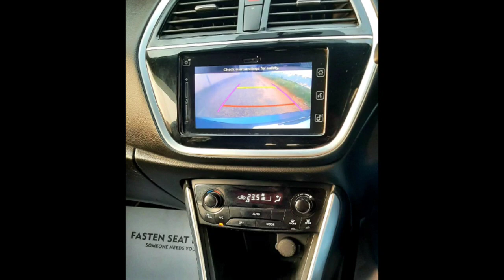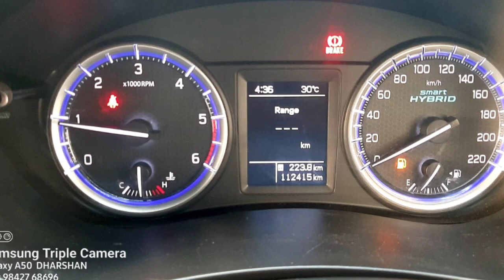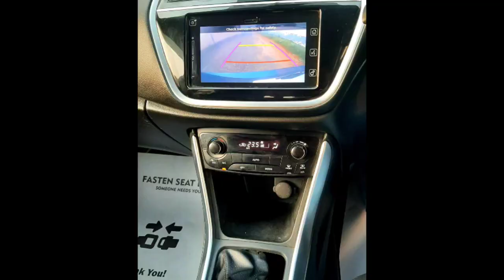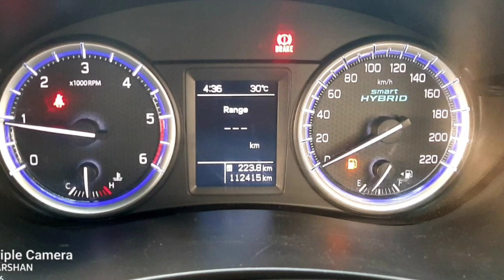Maruti Suzuki S Cross Second Car Used Car Sales in tamil nadu bala car sales and buying online Ser